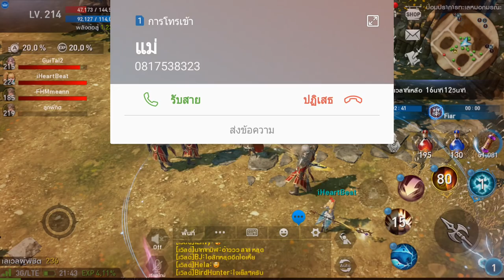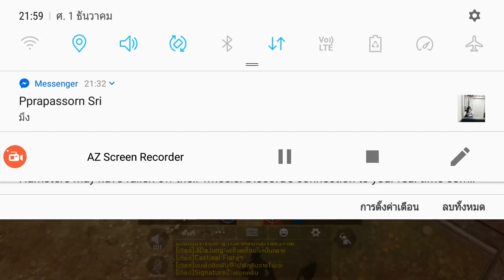oHOPEo VS Fiar - อาเดน02 VS อาเดน03 - SV อาเดน L2 Revolution